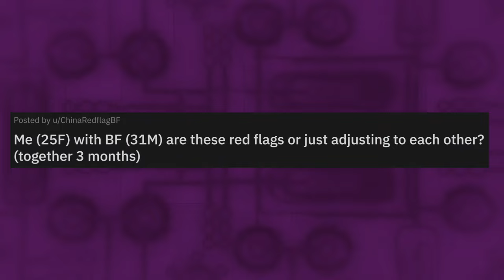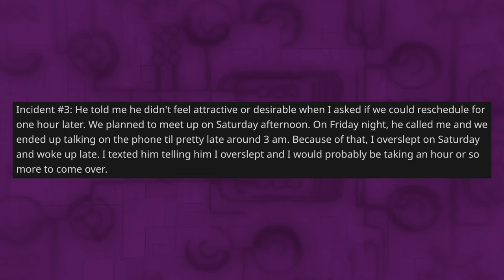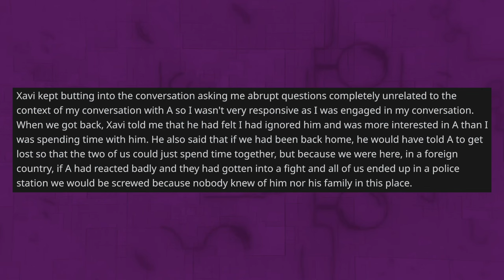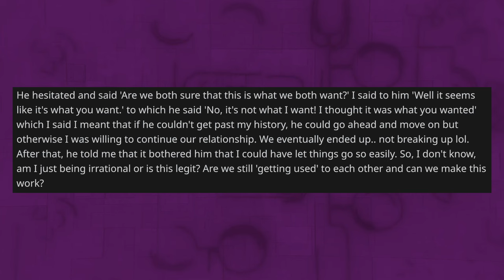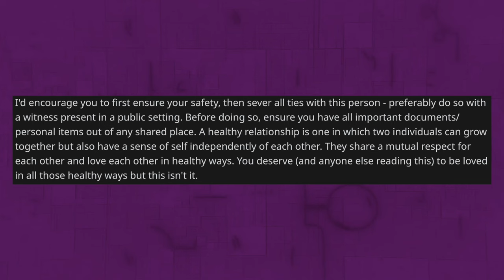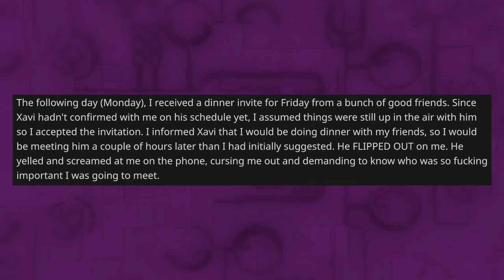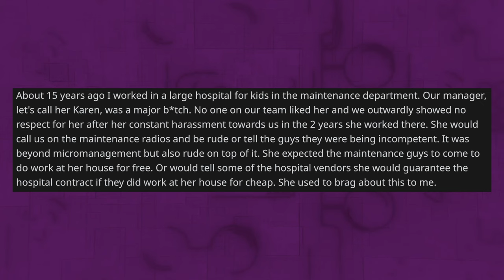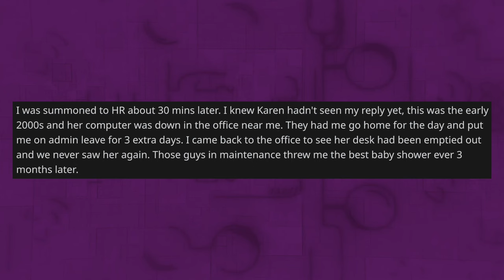Boyfriend Is Angry I Didn't Fight For Him After He Broke Up With Me And I Was Ok - Reddit Stories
Reddit Relationship Stories - OP has been dating her boyfriend for only three months and during this time he’s displayed a lot of red flags. OP’s problem is that she doesn’t really know if they are red flags because she’s not experienced in relationships and needs some help knowing how crazy this whole situation really is or if it’s normal and she’s wrong.

0:00 Intro
0:08 Story 1
8:37 Opinion
9:57 Comments
12:02 More Info
13:33 Update
16:50 Mood Booster